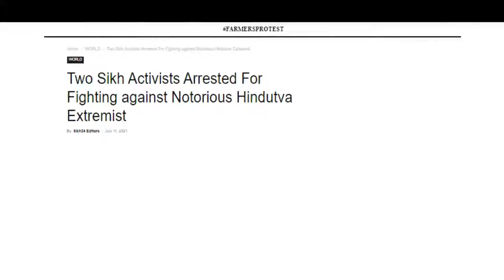Hinduism The Politically Incorrect Truth INTRO (Made/Edited By Jon Kragen)